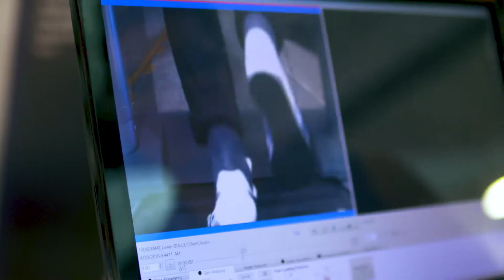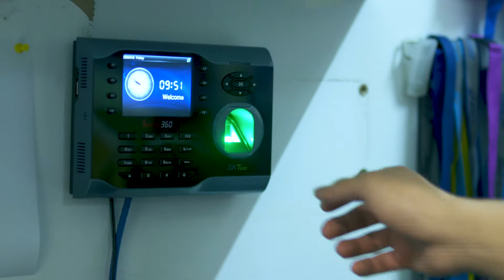Payroll HQ - working with Asics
We love working with a global and forward-thinking company who are at the top of their chosen field.

Hear from the team at ASICS about the Payroll HQ Difference.